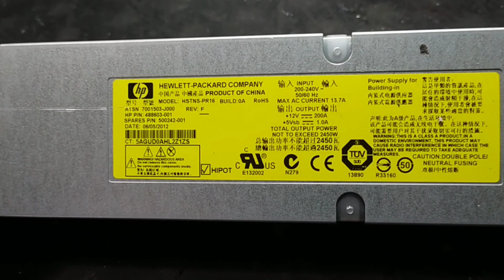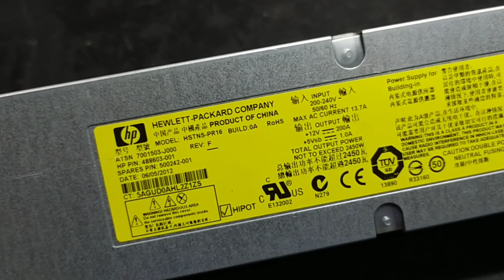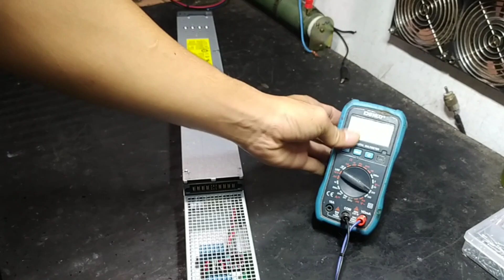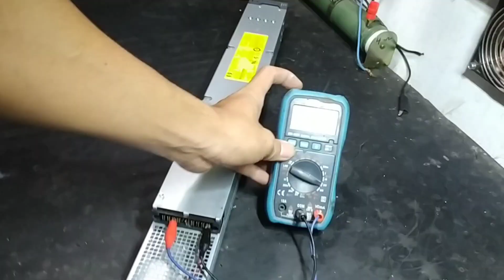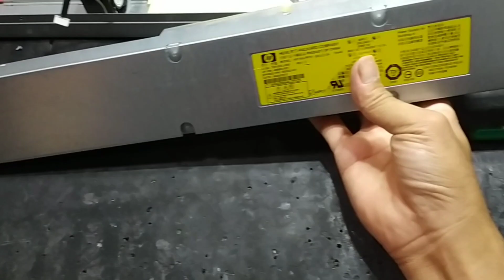REVIEW POWER SUPPLY TENAGA BADAK ..200A 12v,// SMPS ,POWER SUPPLY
Kita riview power supply tenaga badak merek hp Out 12v 200A,,,,INI versi masih standar,,ada pin yg harus di sort kan untuk bisa nyala,,out max 2400wat ,,kipas halus tidak berisik